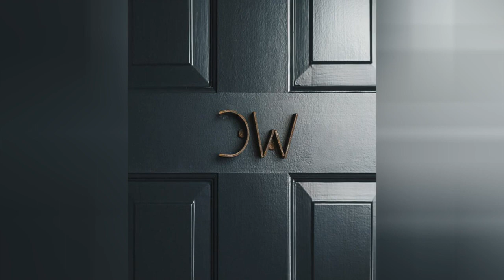75 Concrete Floor Basement With Multicolored Walls Design Ideas You'll Love ⭐️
0:00:00 - Intro
0:00:12 - Concrete Floor Basement With Multicolored Walls Design Ideas You'll Love: Inspirations 1 to 25
0:02:01 - Concrete Floor Basement With Multicolored Walls Design Ideas You'll Love: Inspirations 26 to 50
0:04:03 - Concrete Floor Basement With Multicolored Walls Design Ideas You'll Love: Inspirations 51 to 75